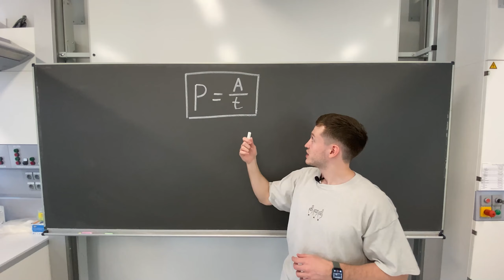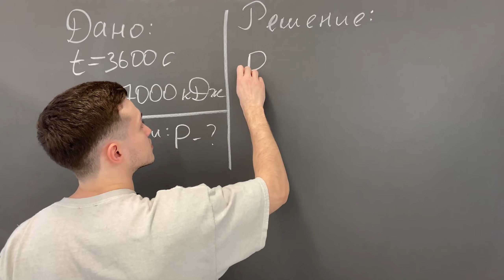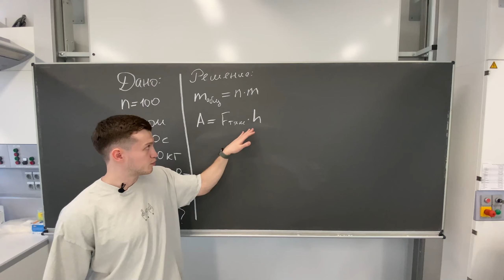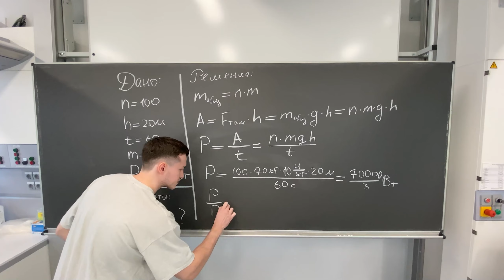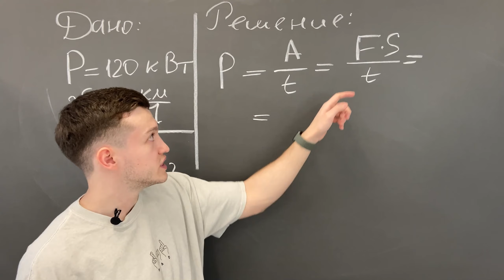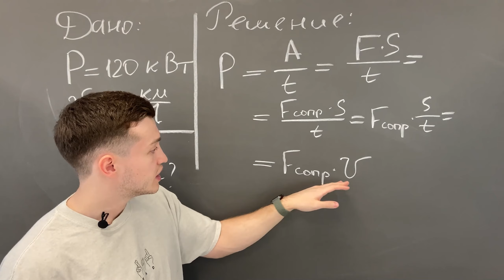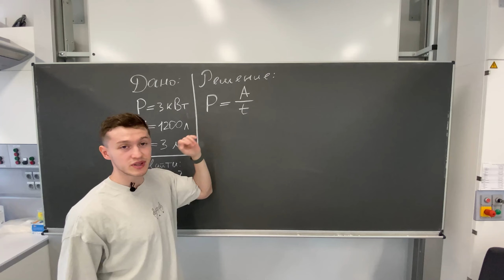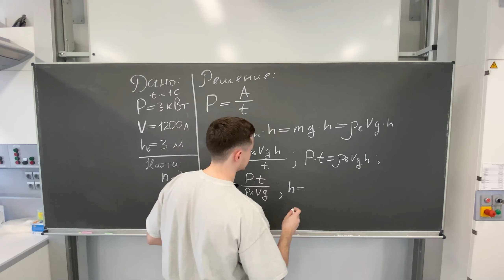Мощность. Физика 7 класс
Что такое мощность?
Формула для мощности, ее размерность
Отличие слов "ежеминутно" и "ежесекундно"
И, как обычно, решение задач
Все в новом ролике!